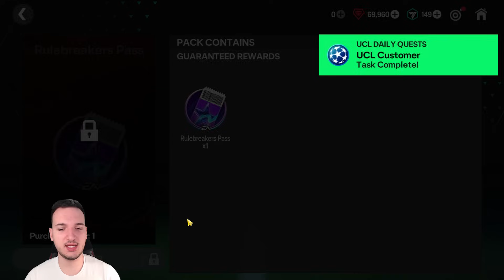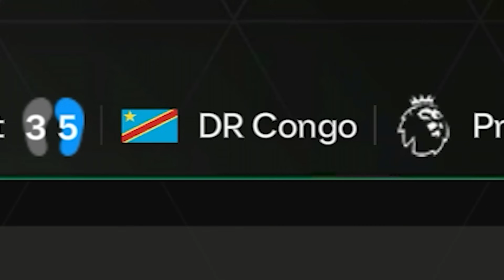KUPIO SAM NAJBOLJI STAR PASS I SREDIO EKIPU !! FC Mobile 24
🔊 Music 🔊